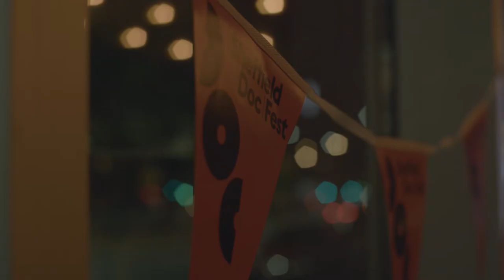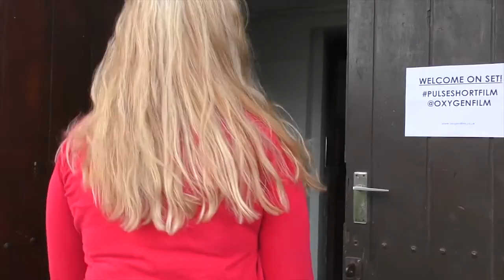Oxygen Films: Showcase 2017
Oxygen Films are a non-profit, community-interest film production company working with young people to tell the stories that matter.

We've worked with so many amazing sponsors, partners and talented cast and crew this year, and we can't wait to see what 2018 brings, from the public launch of our internationally acclaimed short film "This World We Live In", the premiere of our latest short "Pulse", a one-take, five minute long, LGBT screendance film, and the production of our new feature: "The Pursuit of Normality".

Want to know more? for more information!